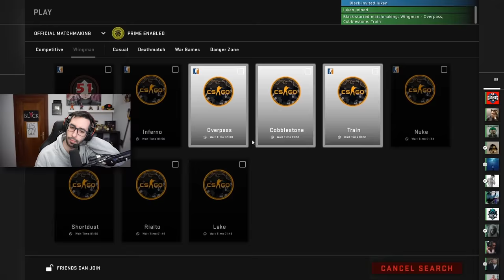BLACK Y LUKEN JUNTOS EN UNA PARTIDA | HABLANDO DE LA ESCENA